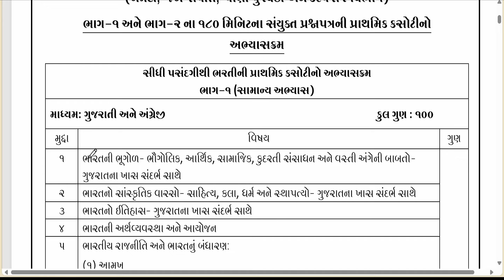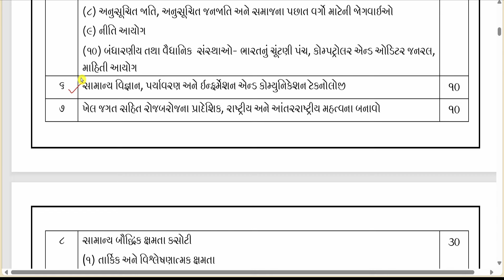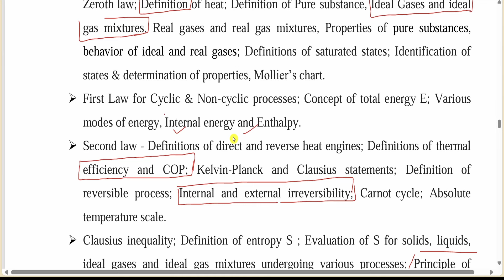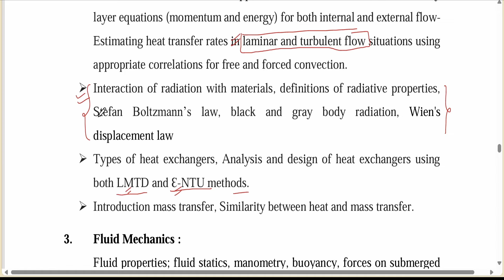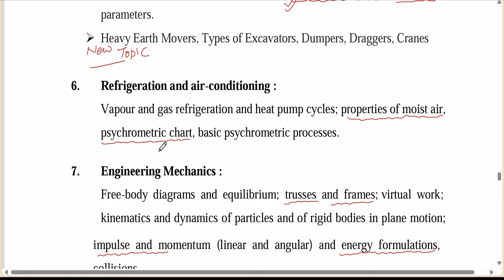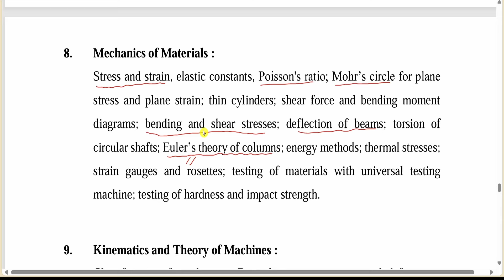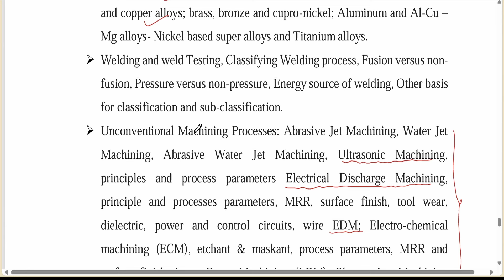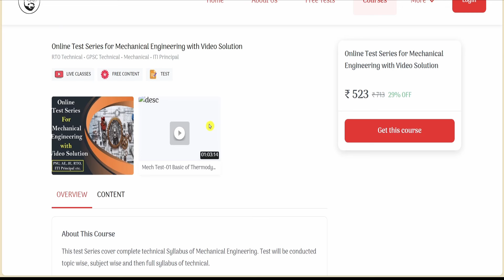GPSC Narmada Assistant Engineering Syllabus Analysis I Weightage I Books and Preparation